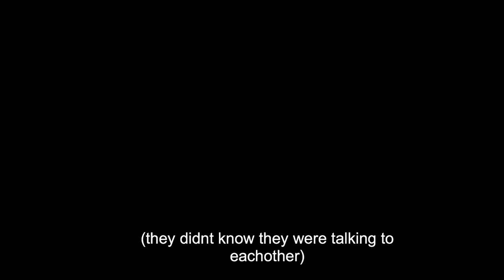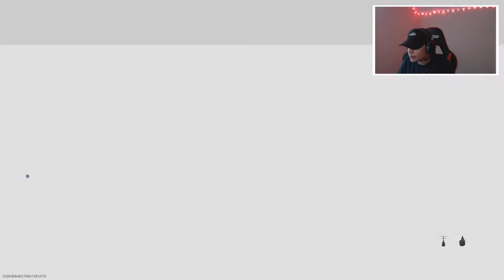NEW GAMES OF SUMMER GRAU in MODERN WARFARE SEARCH and RESCUE!